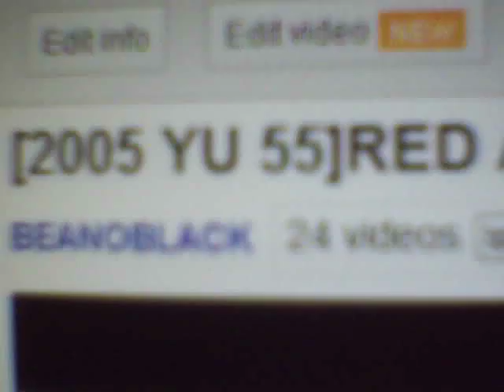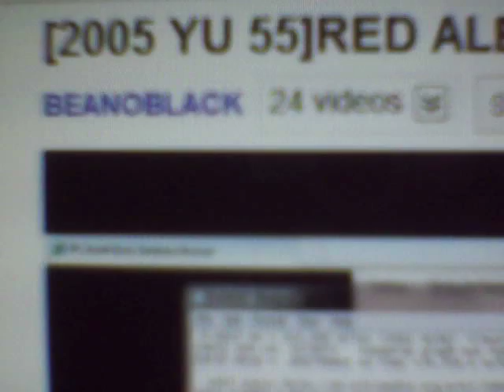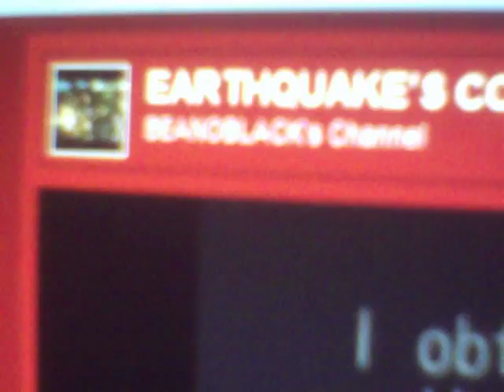SOUND RED ALERT 2005 YU 55 & 2009 TM8 OCT 12TH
2005 YU 55 SOUND RED ALERT 2005 YU 55 & 2009 TM8 OCT 12TH   RED ALERT NOV 8TH 23:28ZOOLOO red alert 18:28HRS CENTRAL   2009 TM8 OCT 12TH  Reference Notes absolute magnitude H 28.567 mag    Sigma  .62817 = IS A RECORD HI IN SIZE   DONT TRUST THE JPL JAVA PLAYER PAY ATTENTION TO Additional Information Earth MOID =AU CLOSEST POSSIABLE=COULD =  Uncertainty (1-sigma)   Units